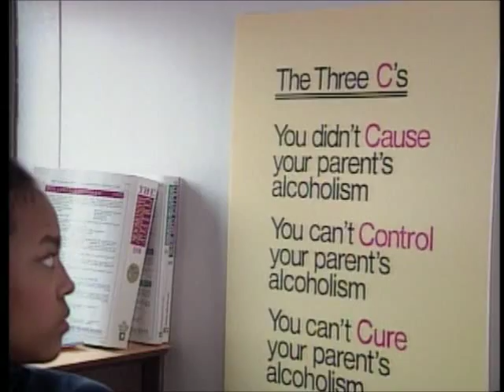When You Live in an Alcoholic Family DVD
Learn the 3 C's when dealing with a Parent's alcoholism.  DVD is for grades 5th - 9th.